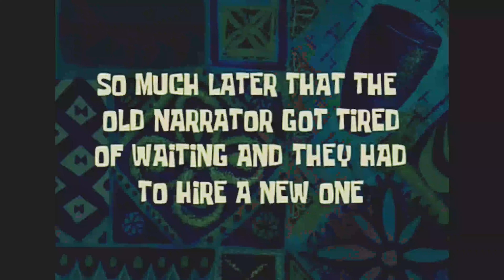Last Village of India | Pakistan Border | Gurez Valley, Kashmir (August 2021) | Ep - 3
Episode 3 of the Gurez vlog will take you to the last accessible point of the valley, i.e., Chakwali. Beyond Chakwali, you'll need to get special permissions to go ahead. Even the roads are not built properly.

This vlog will also take you on an exploration of the beautiful village of Gurez, Angaikot. If you're planning to visit Gurez in the near future, Angaikot should be at the top of your list. Also, do not forget to watch the beautiful sunset in this village and meet the kids here, who are absolutely charming and friendly. Do spend some time with them if you get a chance.